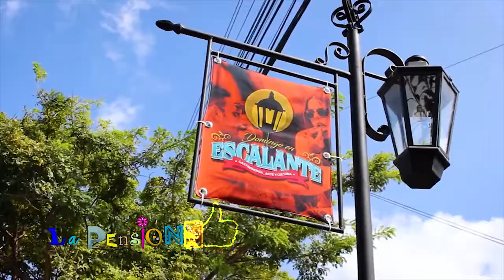DE PASEO EN BARRIO ESCALANTE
De paseo por